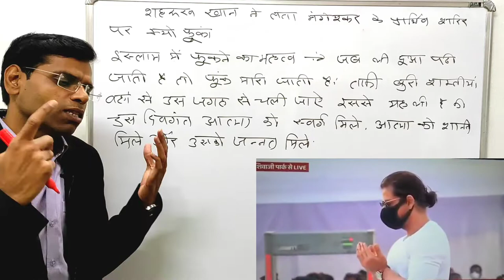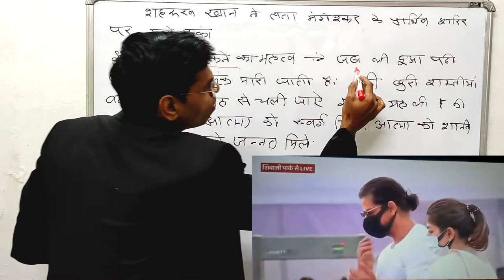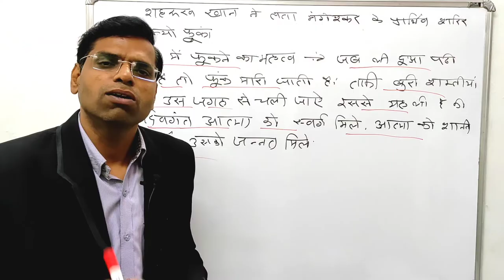शाहरुख़ ने थूका नहीं फूका फूकने से क्या होता हे | shahrukh khan lata mangeshkar | shahrukh khan news